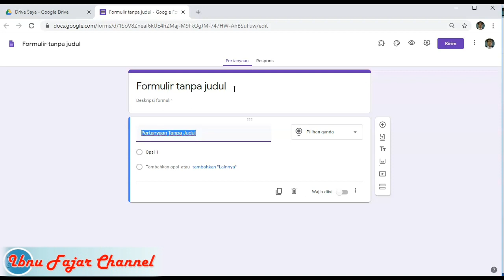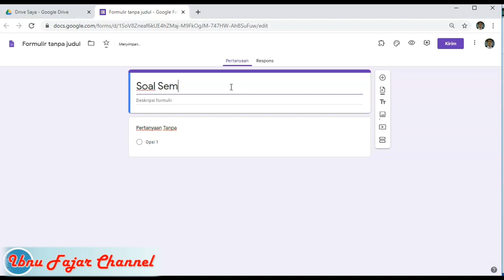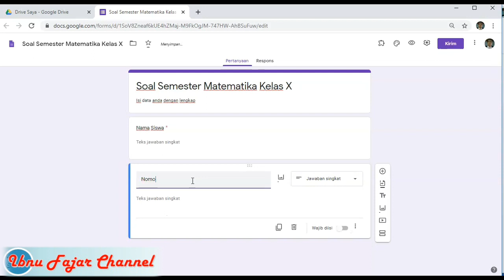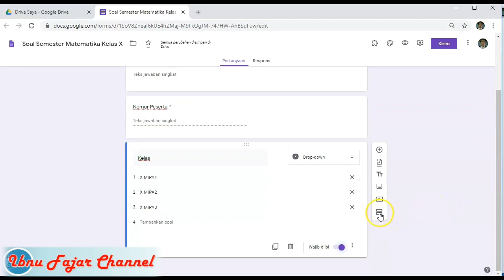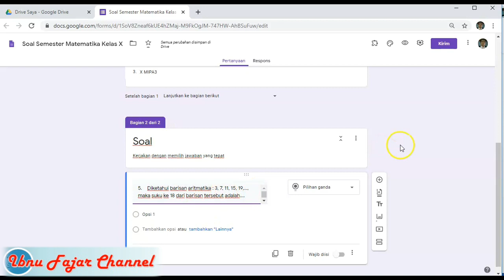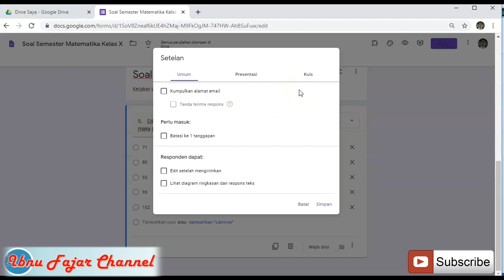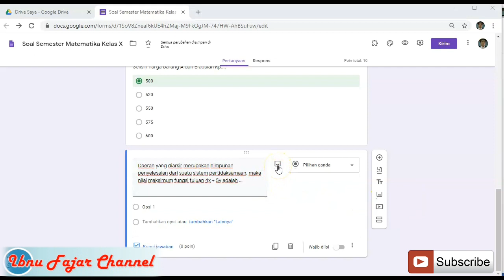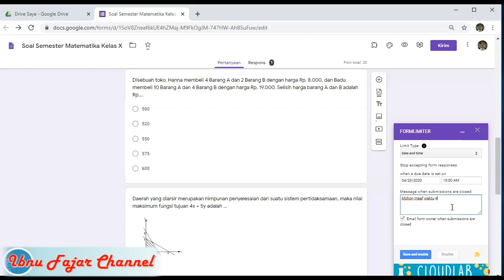Membuat Soal Penilaian Semester tanpa Ribet pakai Google Formulir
Tutorial membuat soal Penilaian Semester menggunakan google formulir dengan mengatur waktu pengerjaan